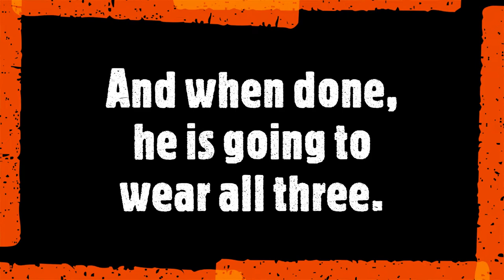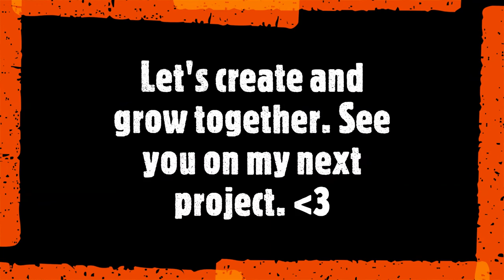I designed a unique & artistic outfit for my Fine Artist husband part3 | DIY custom painted shoes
It is often frustrating for me and my husband to look for artistic outfits during his photoshoots, used in social and printed media features. So I decided to merge a Philippine Ethnic Design/Motiff and Japanese tattoo inspired design, especially for him. I'll release this project in 3 parts.
Part 3- White Leather Shoes

MATERIALS FOR THIS PROJECT:
-PU Leather shoes by Coastar
-000 or 00000 detail brush - available at any bookstore or art shop
-Leather Paints
-fine point permanent marker & gel pens
-rhinestones
-T-8000 all purpose adhesive
-water-based gloss finisher